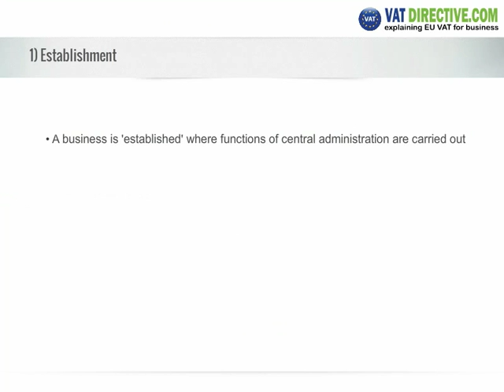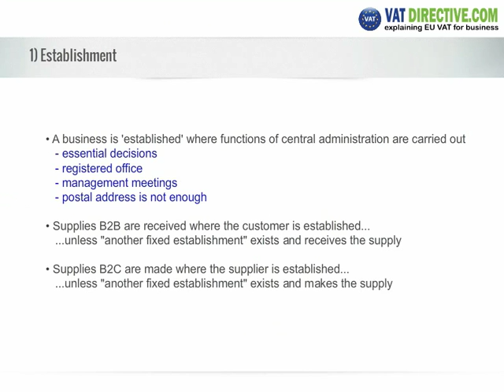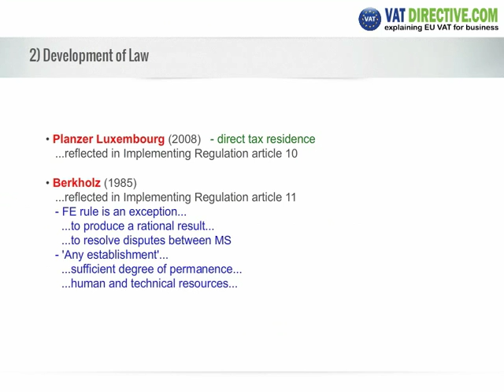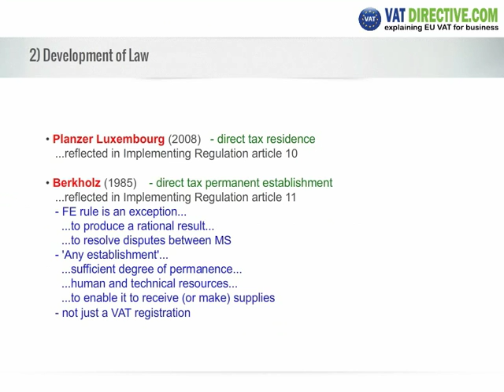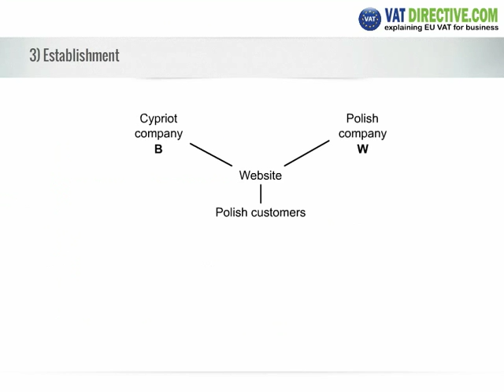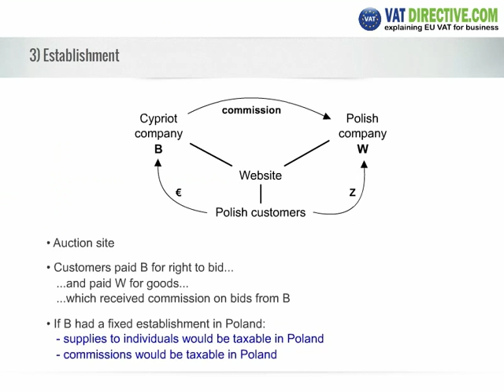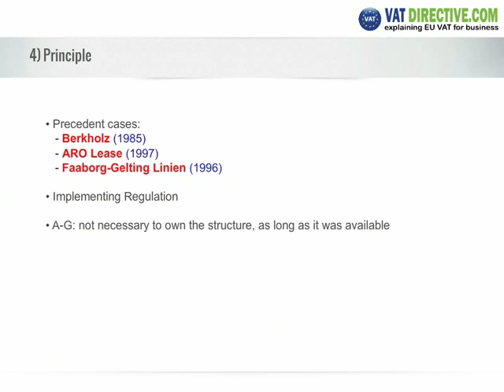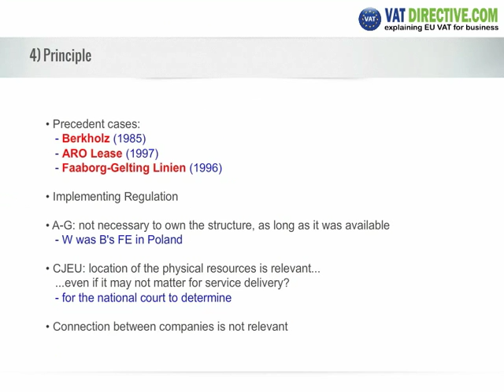Fixed Establishment [Welmory Sp.]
A Cypriot company (B) ran an auction website in the Polish language. It concluded an agreement with a Polish company (A) which wanted to sell goods by auction using the website. The two companies were part of the same group. The auction operated in an unusual way: potential purchasers had to make a payment in order to bid, which payments were revenue of the Cypriot company. The Polish company received the proceeds of the actual sale, plus a commission on the “bids” sold by the Cypriot company.

The question arose of whether the use of the Polish company created “another fixed establishment” of the Cypriot company located in Poland, which would affect the place of supply of various services:

• A would have to charge Polish VAT on its supplies of advertising, servicing, provision of information and data processing to B because they would be regarded as supplied in Poland, rather than treating them as outside the scope B2B supplies made to A in Cyprus.

• B would have to charge Polish VAT rather than Cypriot VAT on the bid rights purchased by consumer customers.

Questions were referred to the CJEU by the Polish courts. The Advocate-General’s opinion noted that B used A’s human and technical resources in Poland to run the website. It was not necessary for the main establishment to own the resources of another fixed establishment; as long as there is a structure that possesses a sufficient degree of permanence which can be used in the same way as if they were owned, that structure will constitute a FE.